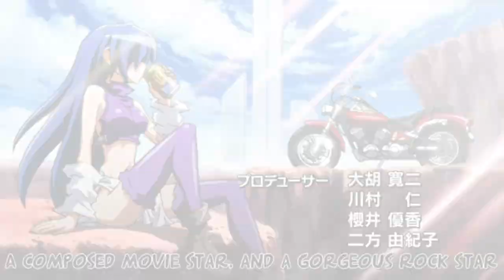Needless AMV Sunshine